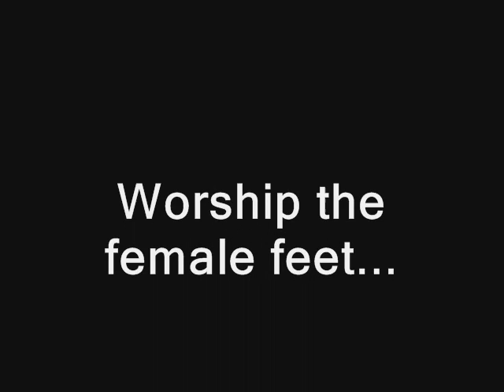Feet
Worship the female feet...

A pictureserial.